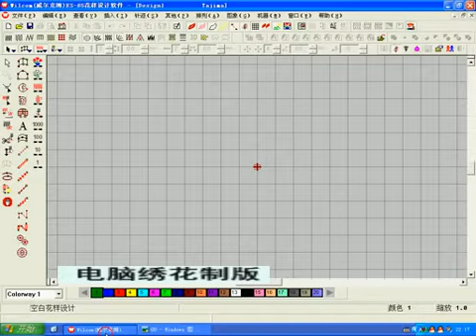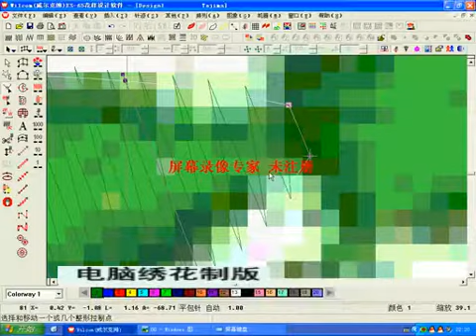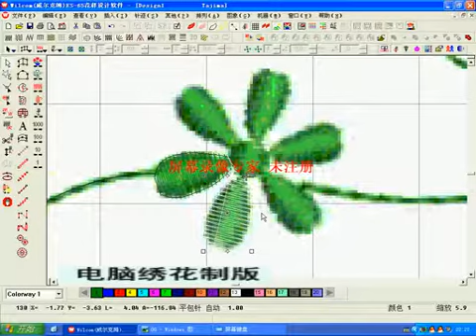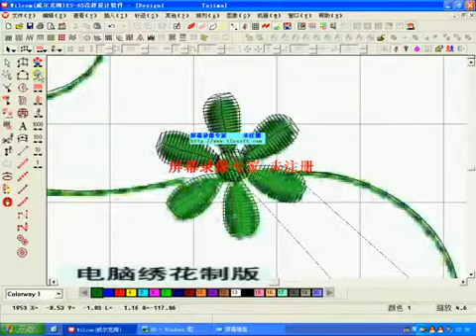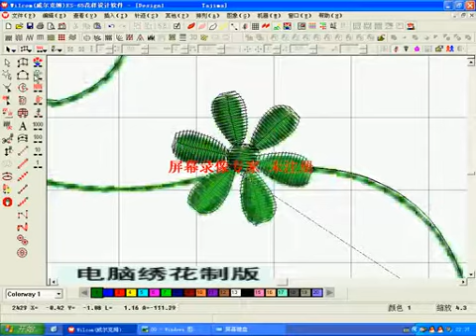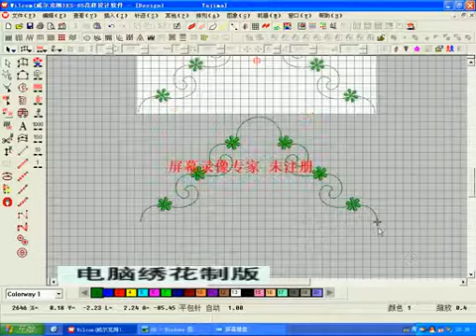学电脑绣花视频教程 制版实例教程